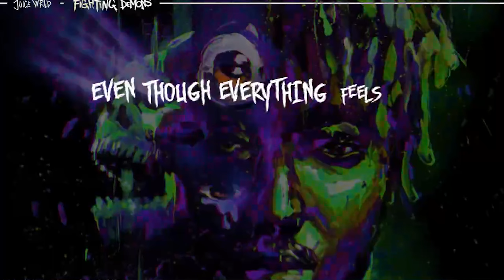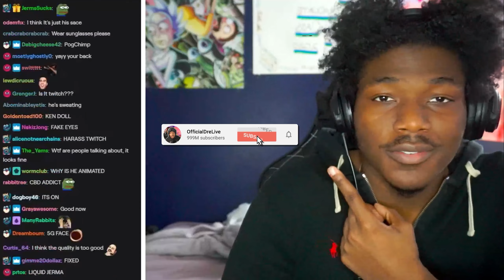PSYCHOTHERAPIST REACTS TO JUICE WRLD FEEL ALONE